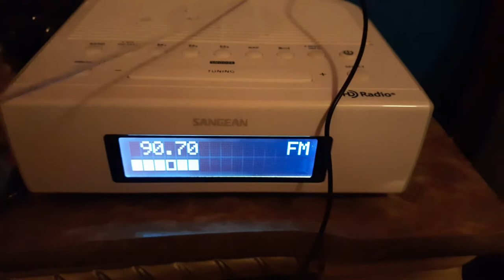Skip is in! 90.7 WKGC Panama City, FL (1,305 mi) with ID at end.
This is the moment I was waiting for. Over on the skip log, Les was saying he was getting skip close to my location, and I wondered if it would reverse. It did! I tune to 90.7, and it was pulsating like in the video, playing music, and eventually got the ID.

Something was under it, I just couldn't tell.